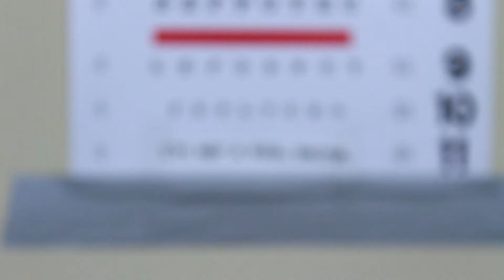Eye Exam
Do not tell anyone what you saw here today.

If you're actually reading this description comment what vision you have.